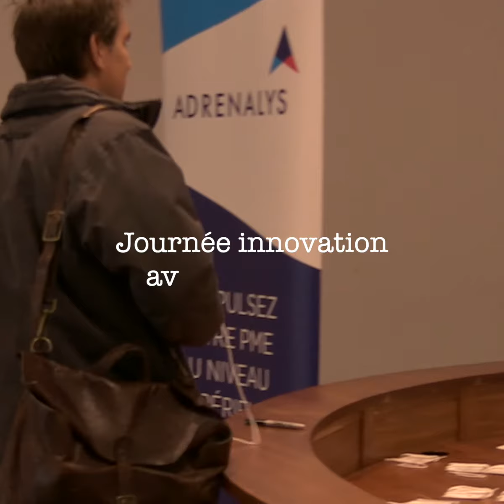Team Building • Journée innovation avec Adrenalys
Le 12 novembre, les membres d' Adrenalys étaient dans nos Studios avec notre partenaire InnoveLab pour dépasser les limites de la créativité et explorer de nouvelles façons d'innover en équipe! Bientôt un nouveau projet de formation immersive et expérientielle.
Restez connecté. Merci à tous les participants de cette belle journée